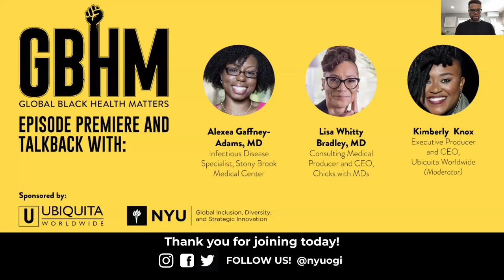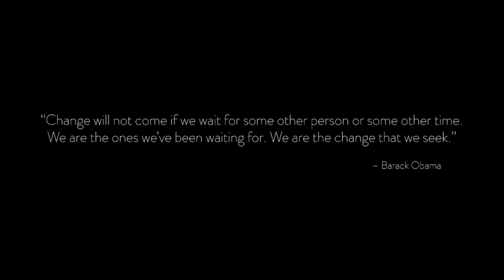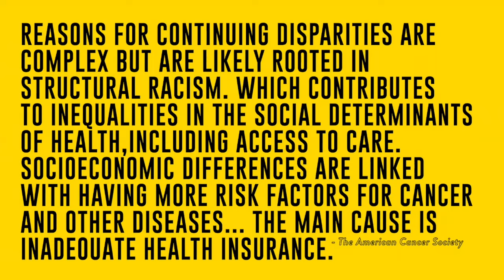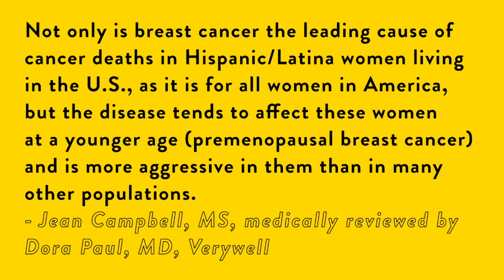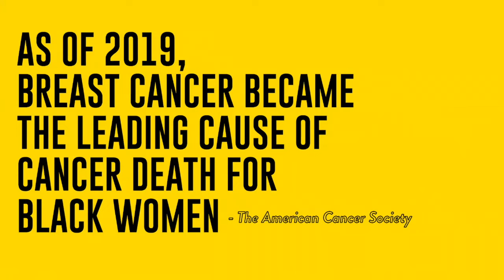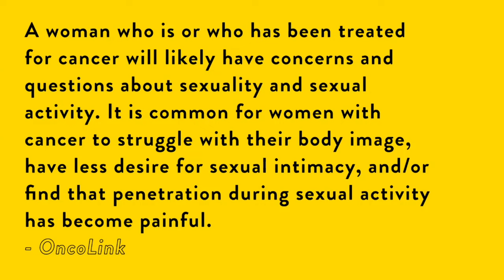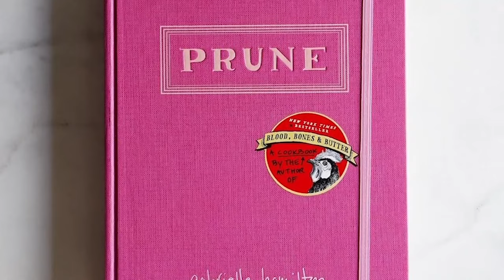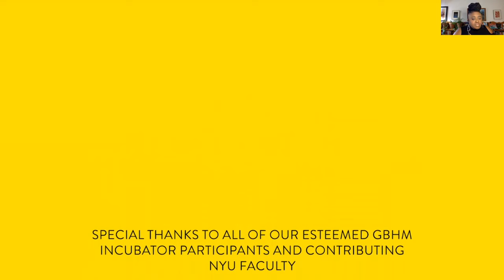Global Black Health Matters Episode Premiere and Talkback (4/19/2022)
This is a video recording of the April 19 the Global Black Health Matters (GBHM) pilot episode premiere and talkback with show producers and cast—including Dr. Alexea Gaffney-Adams, infectious disease specialist at Stony Brook Medical Center, and Dr. Lisa Whitty Bradley, consulting Medical Producer and CEO at Chicks with MDs. Moderated by Kimberly Knox, executive producer and CEO at Ubiquita Worldwide. Introduction by Monroe France, senior associate vice president, NYU OGI.

Global Black Health Matters (GBHM) is an original television series centering health empowerment within Black communities developed by Ubiquita Worldwide and the Office of Global Inclusion, Diversity, and Strategic Innovation. GBHM features conversations with medical practitioners, researchers, and health care advocates, within US and global contexts.

The pilot episode “Unhealthy in Health Care” explores the health journeys of women impacted by cancer and strategies for personal action and health empowerment. Featuring—activist and author Michaela angela Davis, infectious disease specialist Dr. Alexea Gaffney-Adams, NYU Meyers clinical assistant professor Dr. Selena Gilles, and producer and media personality Rebecca Gitana.